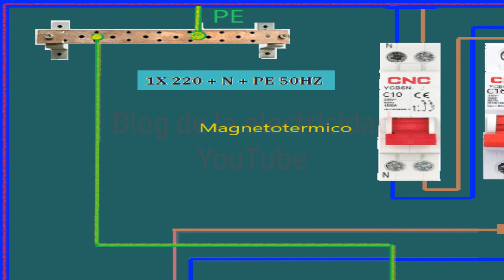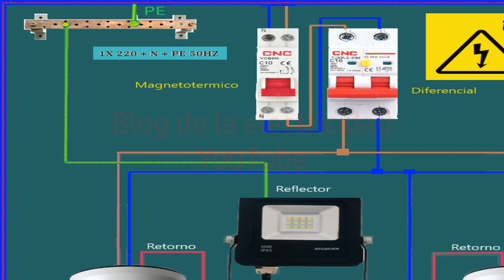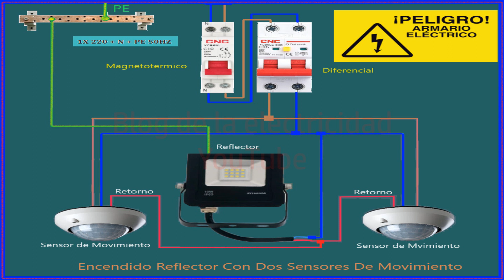Encendido reflector con dos sensores de movimiento